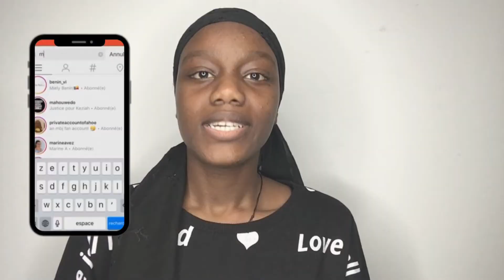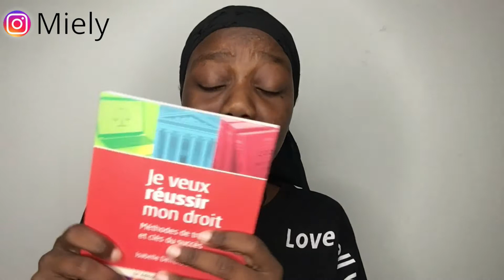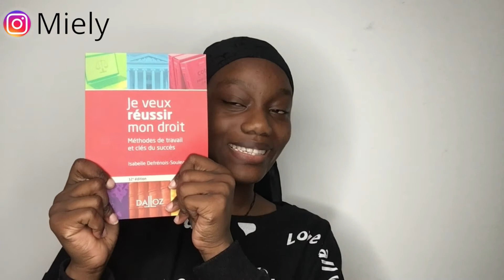LES FOURNITURES SCOLAIRES INDISPENSABLES POUR LA PREMIERE ANNEE DE LICENCE DE DROIT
On se retrouve pour les indispensables pour la première année de droit en L1. Vous n'allez pas galérer là où j'ai galérer et perdu du temps.

Page facebook: Miely
21 Buttons: Thinely
Wattpad:

Gagne de l’argent en faisant du shopping (3€ à l’inscription à partir de ce lien):

Des vidéos qui pourront te plaire👇🏾

Si tu n’ai toujours pas abonné c’est pas encore trop tard tu peux le faire ici👇🏾